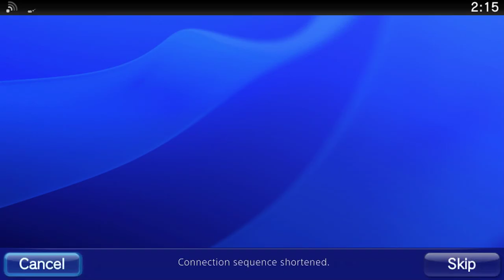PlayStation TV - Trailer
Enjoy innovative features and amazing technology in one small, stylish box. Stream your PlayStation 4 games to any TV in your home and never miss a second of your PS4 games no matter who's using the main TV, thanks to a level of freedom no other system can offer.